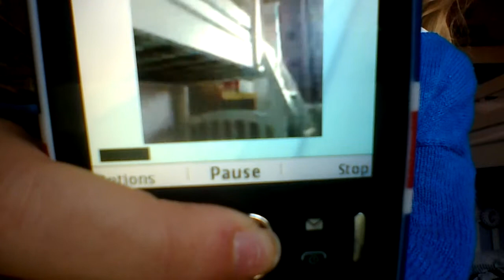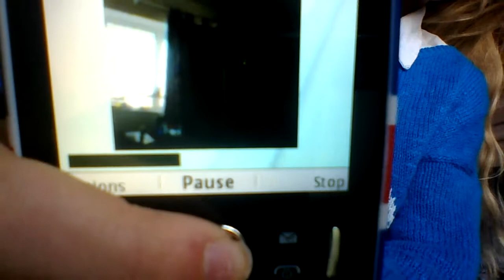I'm a ghost?